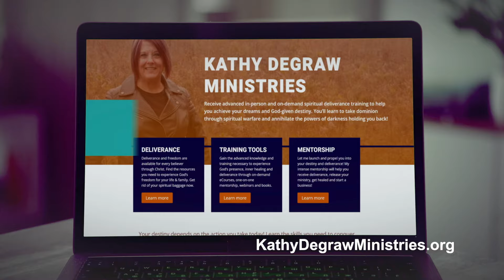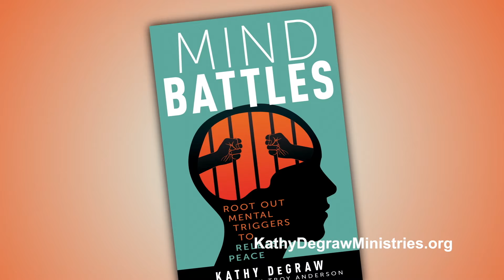Live Deliverance from Witchcraft! You can receive the same deliverance!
In this episode, watch someone receive live deliverance!

Purchase Mind Battles book at Amazon or kathydegrawministries.org

Purchase anointing oil and books at

Receive a free pdf on Warfare Declarations

Kathy’s Deliverance and Kingdom Development intense mentoring and ecourses on Spiritual Warfare, Deliverance and the Prophetic:

Podcast title – Prophetic Spiritual Warfare | Kathy DeGraw

Instagram kathydegraw

Give today!

Consider partnering with us for $7, $15, $35, $75 or any amount! Every dollar helps us help others!